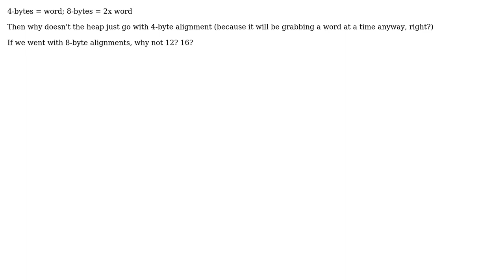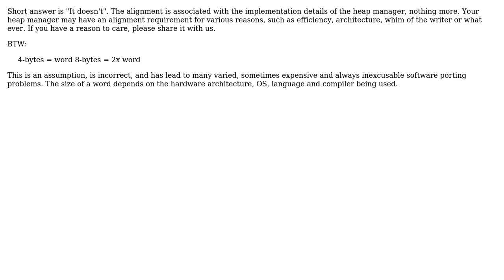Why in the world does a heap need to make sure it allocates in 8-byte alignments?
Software Engineering: Why in the world does a heap need to make sure it allocates in 8-byte alignments?

With thanks & praise to God, and with thanks to the many people who have made this project possible! | Content (except music & images) licensed under CC BY-SA | Music | Images & others | With thanks to user mattnz user dave user Dark Templar and the Stack Exchange Network Trademarks are property of their respective owners. You are responsible for your own actions.